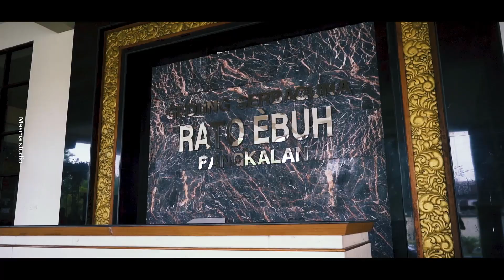Bidadari tak bersayap namun tetap indah | Ronny dan naning | Cinematic wedding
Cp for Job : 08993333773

video cinematic wedding | Assalamualaikum Calon Imam - Subi ina | Miswan dan Dhea | Masmalstudio

jangan reupload vidio ini.

Atas nama: audiomachine

Bidadari Tak Bersayap - Anji
SME
PT Infinity Entertainment
Atas nama: MyMusic Records